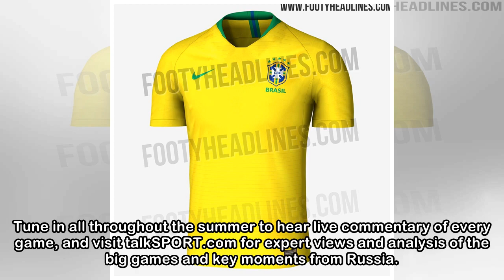New kits: All confirmed and leaked 2018 World Cup strips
This is the confirmed home kit With the domestic football season drawing to a close, people are starting to look forward to the World Cup in earnest. There are only a few months to go before football'...